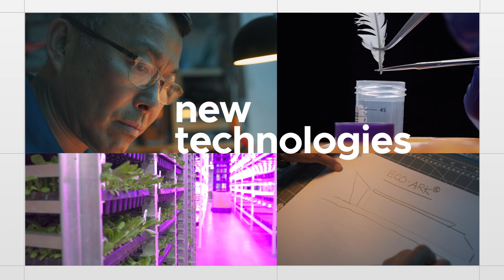This is the small city with a big dream: Ending world hunger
The world is facing a looming food crisis. With a hunger for solutions that can feed generations to come, businesses like Eat Just, &ever and Aquaculture Centre of Excellence are using innovations and technology to reimagine the way we produce and consume food – with the goal of ending world hunger.

Hear from Josh Tetrick, Kerstin Köhler, and Leow Ban Tat as they share their passion for sowing the seeds for a better tomorrow. Because here in Singapore, business is a force for good.